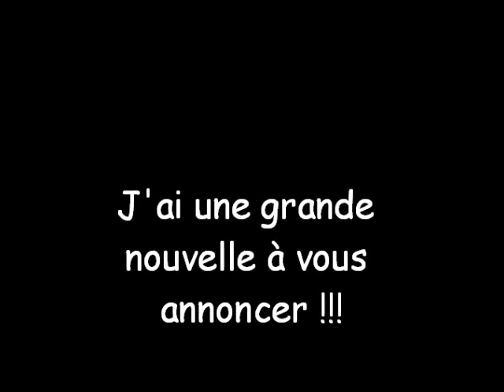Infos TRES importante + petite pub !!!